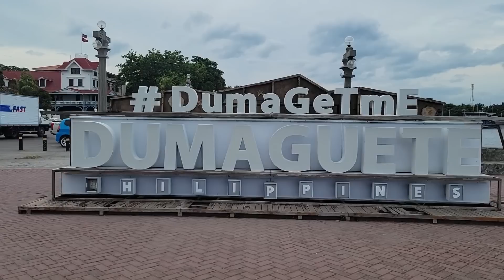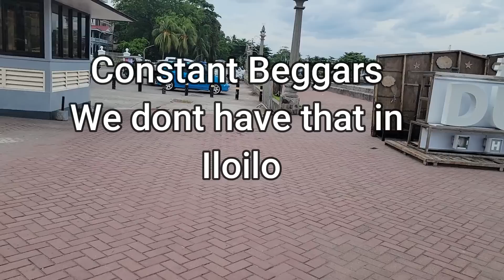SELLING OUR HOUSE MOVING TO DUMAGUETE with "THE VLOGGERS"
Today we woke up at VIP SIERRA beach side resort and Critter Republic Dive Center in Dauin outside of Dumaguete in Negros Oriental Philippines. After a good rest we headed down for breakfast and started meeting subscribers and fellow vloggers. Mark (Every Man has a Story) his wife Jen ( Every Woman has a Story ) was very pleasant and enjoyable to hang out with. Jen interviewed Melinda. Please watch that video and support Jen. Mark asked to interview me but I was not feeling top of the world and declined for the moment. I do however want to follow up on that in the near future. Meanwhile Mark interviewed a guest while we was there. He is such a interview hound lol. Good on him.
   Mel and I explored the VIP Sierra Resort which is such a nice hidden property. I say hidden because it road off the highway and the entry would make you think that you have taken a wrong turn. The road going in is not befitting of such a nice place once you get there.  Dexter who is good friends with Justin @CritterHunter  offered for us to stay at his and Steve's apartment. Turns out Jen's sister Charlene lives there. Tight circle of friends.
Mel and I explored the boardwalk. Met more people along the way with the camera off. We met a Russian/ Ukrainian Couple that lives in Colorado USA at the Port. Turns out this chance encounter has a new twist later on.
  Mel and I think we should just move to Dumaguete and join the vlogger scene there. LOL.  It is a enjoyable place for sure.

Melinda's Interview on Every Woman has a Story

We are a Fil Am couple sharing our lives between living in Texas USA and Iloilo City on  Panay Island Philippines. We share dealing with two different cultures, building our solid concrete  cast in place home beach side and exploring/ seeking new things. We hope you enjoy and join to be part of a bigger family here on this channel.